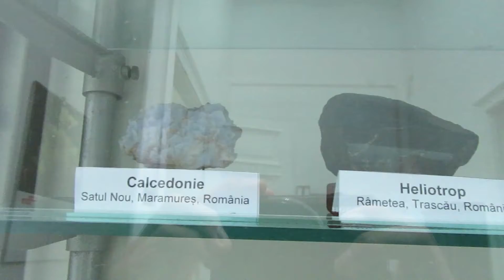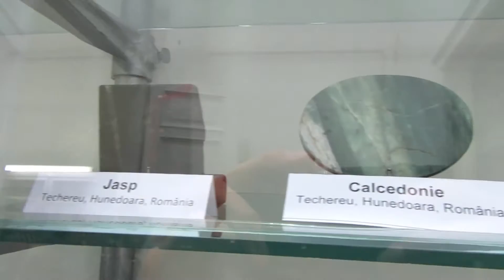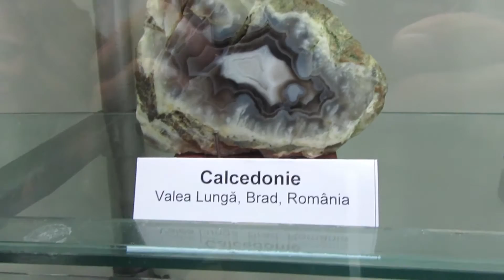Chalcedony - Colors In Stone - Mineralogical Museum - Cluj-Napoca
Calcedonii - Culori in piatra - Muzeul de Mineralogie - Cluj-Napoca.